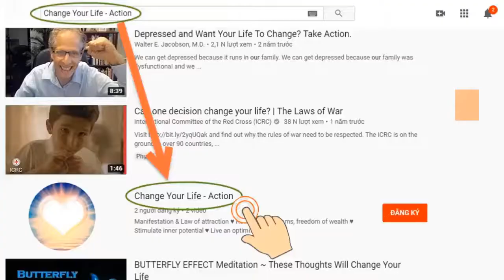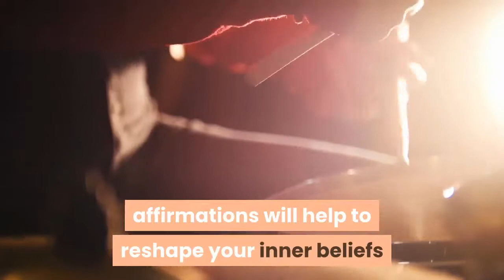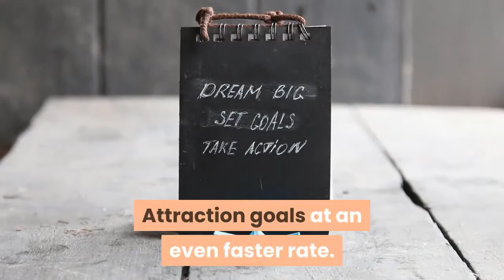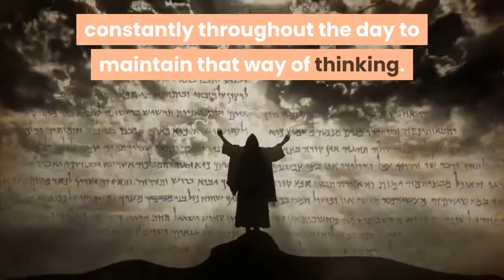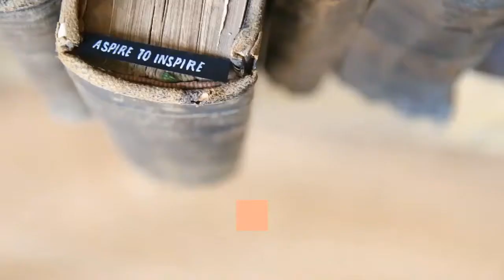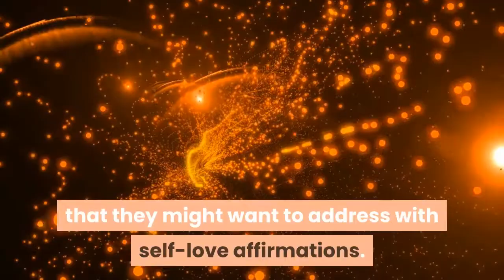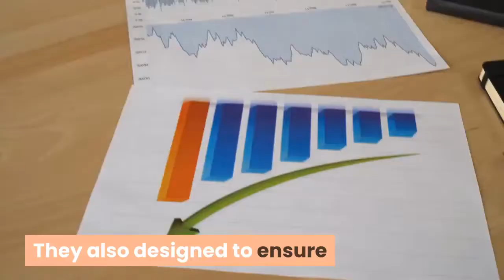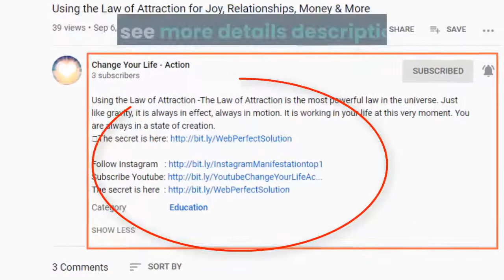How To Use Daily Positive Affirmations With The Law of Attraction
★ How To Use Daily Positive Affirmations With The Law of Attraction: Law of Attraction experts almost universally recommend using positive affirmations.
★ However, perhaps you’ve struggled to design affirmations that work for you. Alternatively, perhaps you’re new to the Law of Attraction and are not sure how to start using positive daily affirmations in the most productive way to program your subconscious mind. Although you may know that they’re supposed to be a powerful tool, maybe you just don’t understand how affirmations work best and are worried that you’re limiting your manifestation potential.
★ If your experience of positive affirmations has been frustrating, confusing, underwhelming or awkward, you’re not alone. The good news is that you can find a way to actually make them work for you! Meanwhile, if you’re just learning about affirmations and feeling intimidated, this guide should help to demystify the concept.
★ Expect miracles.

➡ Click the link below (Free):
► Mysterious message:     ➡